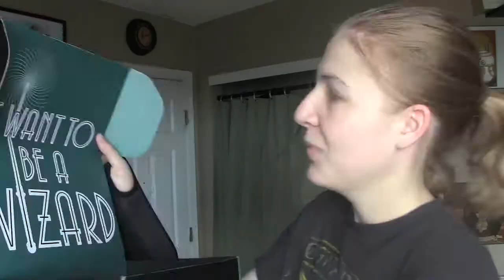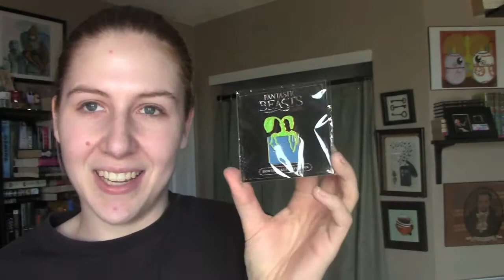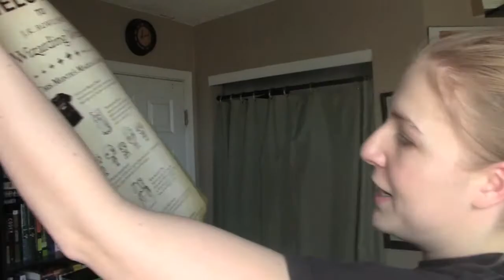Loot Crate Unboxing: Wizarding World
A video where I open a box and some really cool stuff is inside.

Thanks again to Seth!

Goodreads: mozleigh (Mikaley)